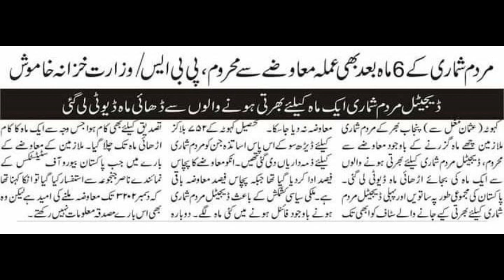Mardam Shumari Ki Payment Kab? | Census 2023 Payment